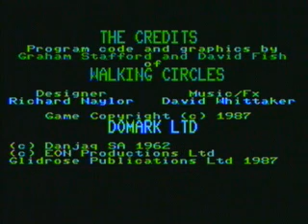007 - Living daylights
Recorded from original MSX computer.